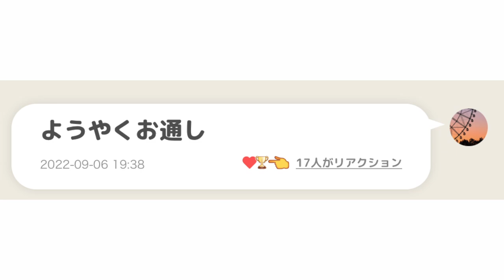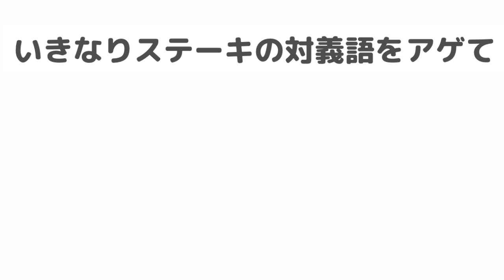いきなりステーキの対義語がやばすぎるwwwww【ツッコミ】【大喜利】【ボケて】【bokete】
関連動画
人間が生き物にやってる実験がドン引きすぎるww【佐倉あましん】